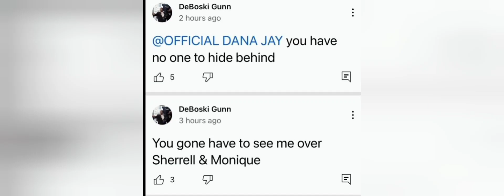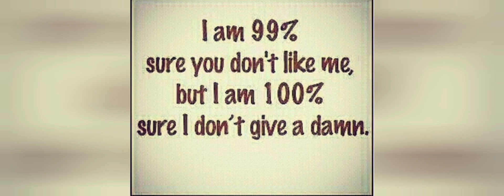NO WHERE TO RUN, NO WHERE 2 HIDE..